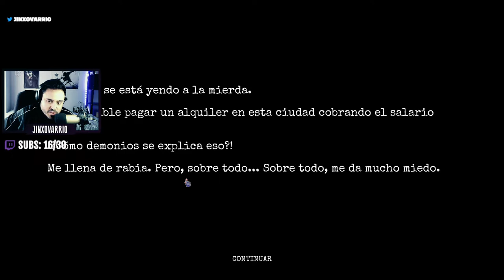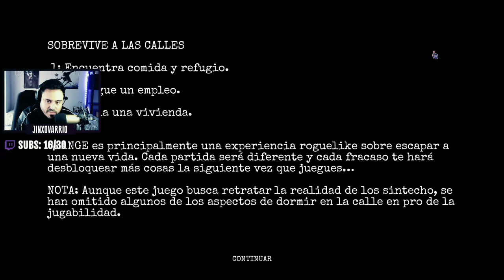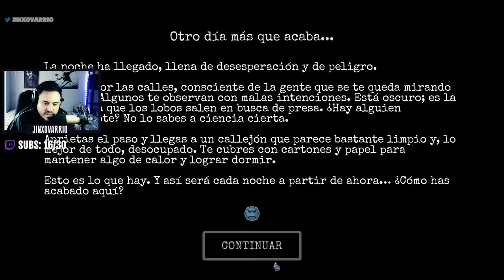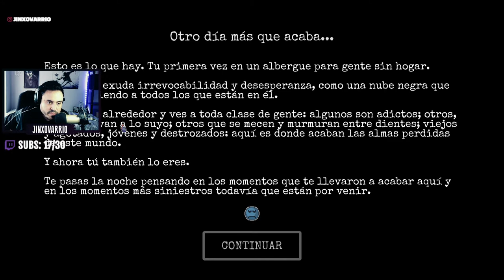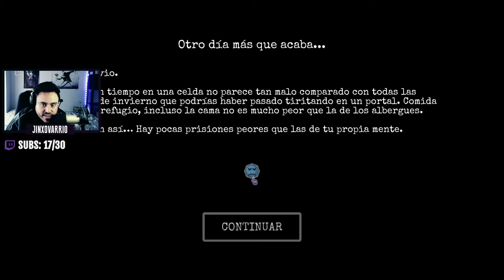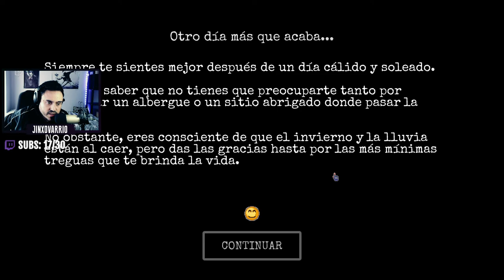Simulador de vagabundo | CHANGE: A homeless survival experience Gameplay en Español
En este video, jugaré CHANGE, un juego de supervivencia para personas sin hogar que aún está en desarrollo. Este juego es diferente de otros juegos de supervivencia porque no solo luchas contra los elementos y tratas de sobrevivir. También debes pensar en como evolucionar para salir de la calle y es muy realista.

🤩 Donaciones para este pobre streamer

Mi equipo:
✅ CPU Intel i5 9400f
✅ PLACA MSI Z390 A-PRO
✅ RAM HyperX Fury 16gb DDR4
✅ GRÁFICA RTX 2060 SUPER
✅ REFRIGERACIÓN NZXT Kraken M22
✅ MONITOR MSI Optix MAG271C
✅ TABLET : COMENTARIOS HUAWEI MediaPad T5
✅ TECLADO Y RATÓN Logitech MK710
✅ CASCOS HyperX Cloud II
✅ CAM Spedal 1080p
✅ MICRO Behringer C-1U